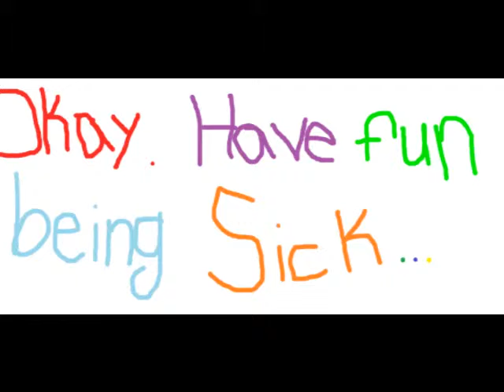Are You Seriously Sick?!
sicky poo